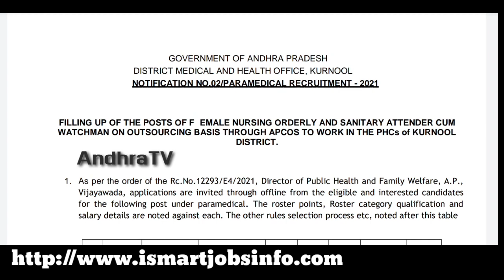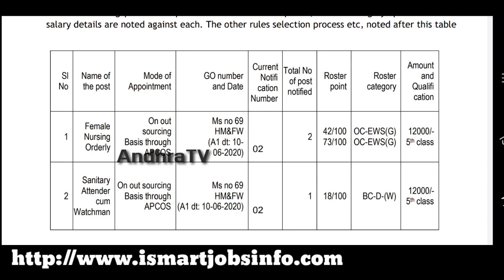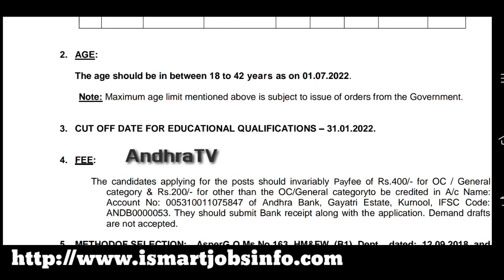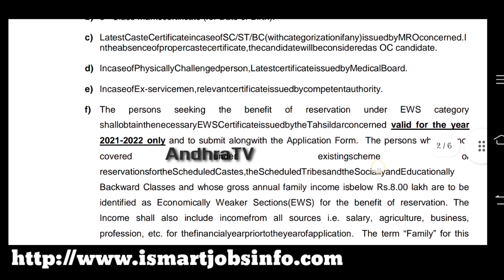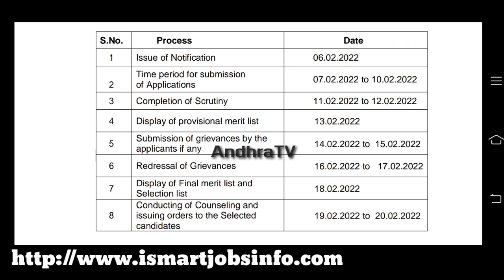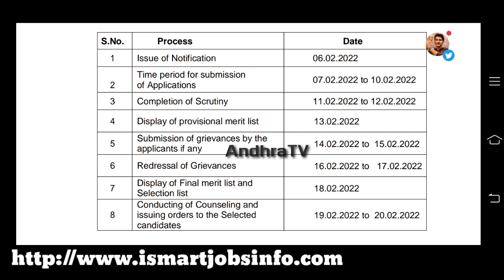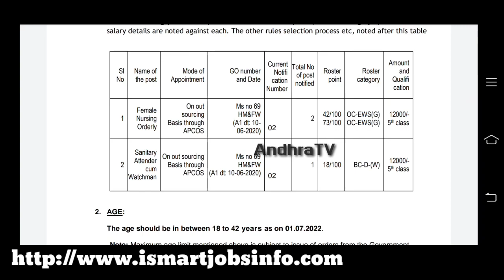పట్టణ ఆరోగ్య కేంద్రాల్లో 5వ తరగతి అర్హతతో ఉద్యోగాలు |అన్ని జిల్లాల వారు అప్లై అర్హులే | AndhraTV PHC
AP జాతీయ ఆరోగ్య మిషన్ లో మెడికల్ & పారా మెడికల్ ఉద్యోగాలు | అన్ని జిల్లాల వారు అర్హులే | NHM jobs AP

AP లో 39,000 వైద్య ఆరోగ్యశాఖ ఉద్యోగాలు |ఈ నెల చివరికి భర్తీ చేయాలని CM ఆదేశాలు జారీ| AP Medical jobs